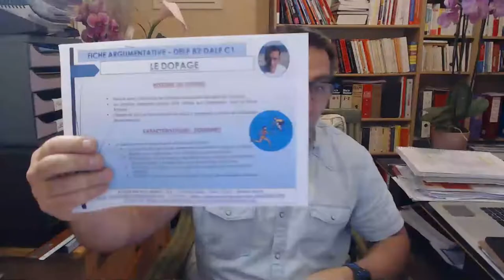DELF B2 - EXPRESSION ORALE - LE DOPAGE AMATEUR DANS LE SPORT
Voici le texte introducteur sur lequel vous devrez vous appuyer pour la présentation orale

Dopage: même le sport amateur est touché
Certains sportifs amateurs ne sont pas bien informés sur les produits considérés comme «dopants».
Plus vite, plus haut, plus fort… et plus drogués: le dopage gangrène le sport amateur. Dans son dernier rapport, publié en juin dernier, l’Agence française de lutte contre le dopage ne manque pas de s’en alerter. Elle évoque les résultats de prélèvements urinaires et de prélèvements sanguins pratiqués dans le cadre de contrôles: «Alors que le taux national moyen de rapports d’analyse anormaux est en hausse, s’établissant à 1,9 %, la situation varie grandement en fonction de la discipline et du niveau des sportifs: le taux de résultats anormaux s’élève ainsi à 2,8 % chez les sportifs “amateurs” (hors sportifs de haut niveau et professionnels).»
Des chiffres bien en deçà des données avancées il y a cinq ans dans un rapport de l’Académie nationale de médecine: on y apprenait que 5 à 15 % des sportifs amateurs auraient recours au dopage - soit entre 900.000 et 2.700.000 personnes en France! Mais quelles sont leurs motivations?